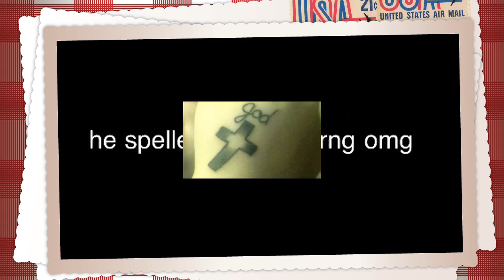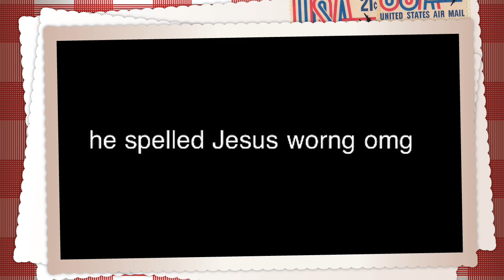new ink July fifth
ruby